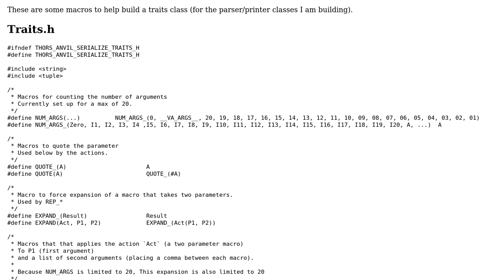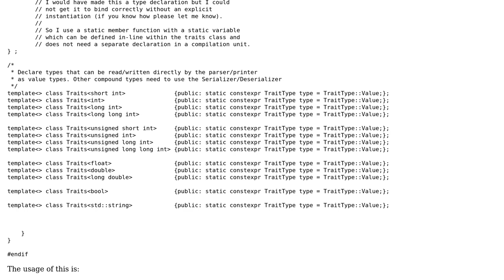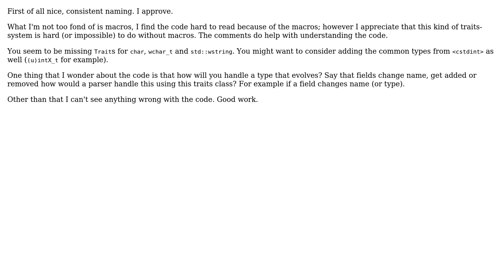Code Review: Macro to build type declaration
With thanks & praise to God, and with thanks to the many people who have made this project possible! | Content (except music & images) licensed under CC BY-SA | Music | Images & others | With thanks to user Martin York user Emily L. and the Stack Exchange Network Trademarks are property of their respective owners. You are responsible for your own actions.